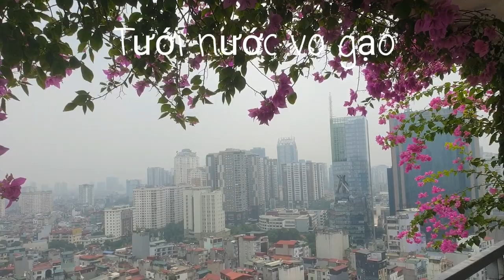Hướng dẫn cách trồng và chăm sóc Hoa Giấy ở ban công chung cư ra hoa quanh năm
Kinh nghiệm chăm sóc hoa giấy trên ban công chung cư

Mình đam mê hoa giấy vì hoa giấy dễ trồng và dễ chăm sóc, cây khỏe, lá nhiều hoa nhiều, hoa bền đẹp, chơi được lâu. Nay mình xin chia sẻ cái cách mà mình trồng và chăm sóc 2 cây hoa giấy trên ban công căn hộ của nhà mình ở Hà Nội.

Mình thiết kế theo hình vòm, tạo vẻ đẹp của ban công có cửa phòng khách, cây có thể che nắng và làm mát ban công, hoa nở thì rất đẹp rồi.

CÁCH TRỒNG HOA GIẤY TRÊN BAN CÔNG CHUNG CƯ

Mình đánh 2 cây hoa giấy ở quê ra, lúc mang ra thì cắt gọn cả ngọn và gốc, vì không cần đánh bầu, sau đó mang ra trồng vào chậu nhỏ, đất trồng có 2 phần đất thịt bình thường và 1 phần là mùn, chấu, làm sao cho chậu cây tơi xốp, thoát nước tốt để cây phát triển, sau khi trồng mấy năm thì hiện nay cây của mình đã thuần chậu và ra hoa rất nhiều.

CÁCH CHĂM SÓC CÂY HOA GIẤY Ở BAN CÔNG CHUNG CƯ

Chăm sóc cây hoa giấy thật đơn giản, mỗi lứa hoa hết thì mình cắt tỉa những cành vươn dài, những cành hỏng, hay những cành thằng quá, để nó ra cành mới tạo dánh cho bông cành, hàng ngày tưới nước 2 lần sáng và chiều, mỗi lần khoảng 1l nước máy, tháng bón 2 lần lân, loại lân 3 thành phần có đạm, lân, cali trong đó, mỗi lần bón chỉ một ít bằng quả táo ta. Mình còn hay tưới cả nước vo gạo nữa, không biết thế nào nhưng mình thấy hiệu quả.

Tóm lại trồng và chăm sóc cây hoa giấy cực kỳ đơn giản, vì giống cây này khỏe, dễ chăm sóc và phát triển. Các bạn chỉ cần lưu ý là đừng tưới nước đẫm quá, và chịu khó cắt tỉa các cành vọt dài ra, cho cây gọn gàng, đẹp, tránh gió bão. Làm sao cây càng cằn càng lắm hoa.